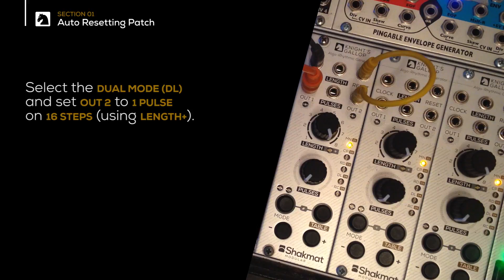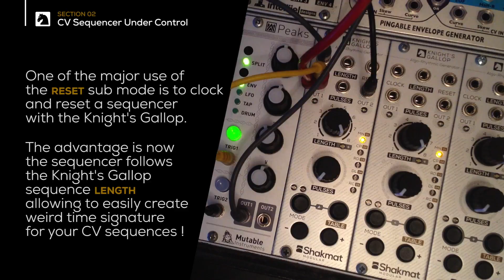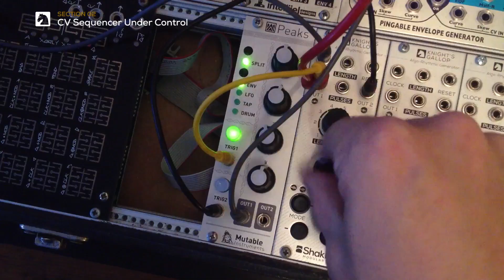Knight's Gallop Episode 03 : Patch Ideas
Three patch ideas using Knight's Gallop & Bishop's Miscellany